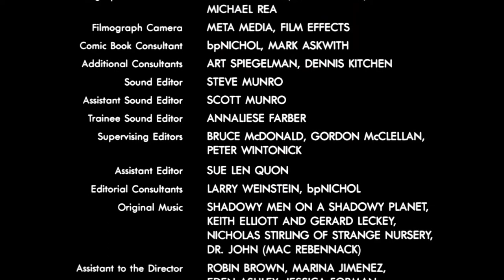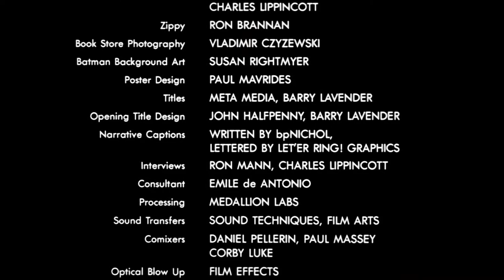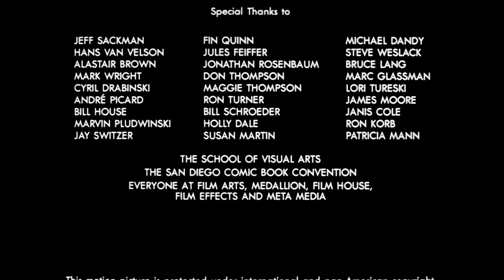Comic Book Confidential (end credits song)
Comic Book Confidential (1988) - Soundtracks
Credits